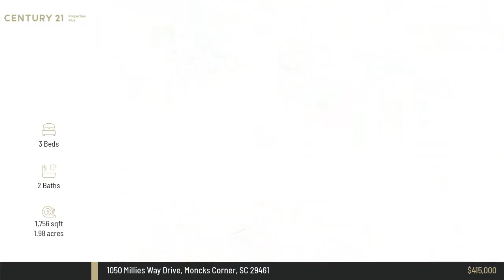1050 Millies Way Drive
Country living within the city limits! Sit on the front porch in your rocking chairs, or head to the backyard to take a dip in the pool! Come check out 1050 Millies Way Drive, settled on almost 2 full acres with an in ground pool in the backyard, what else could you ask for?! This is the one you've been looking for! Come check it out!